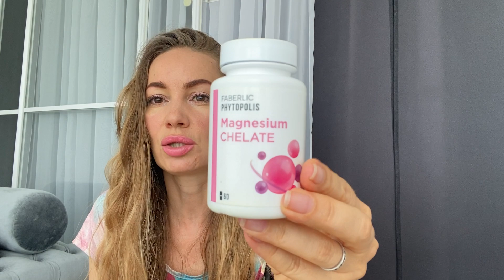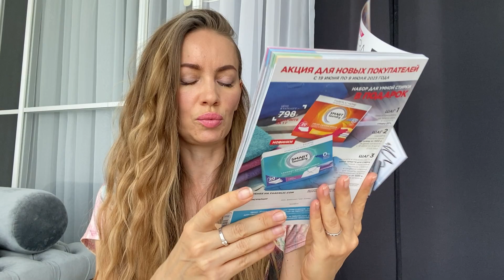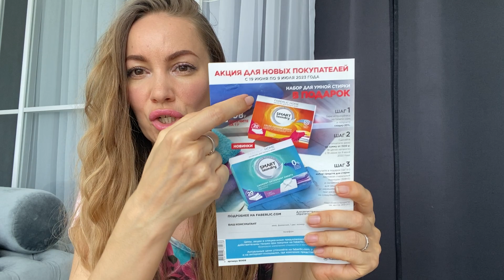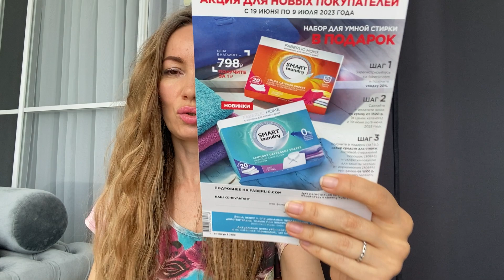БОЛЬШОЙ ЗАКАЗ ФАБЕРЛИК + Аппараты для омоложения SKIN` SKILLS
Массажер для омоложения шеи и лица SKIN` SKILLS
Артикул: 130001

Ежедневные гигиенические прокладки с анионовым чипом
Артикул: 11288

Дневные гигиенические прокладки с анионовым чипом
Артикул: 11289

Репейный бальзам «Сила волос»
Артикул: 2958

052M2801 Поло в полоску с принтом для мужчины, цвет темно-синий, размер 52
Артикул: 534261

Ночной крем для лица «Лифтинг и восстановление» One Week Miracle
Артикул: 0652

Дневной крем для лица «Омоложение и защита» SPF 15 One Week Miracle
Артикул: 0651

Промо: КАТАЛОГ СЛЕДУЮЩЕГО ПЕРИОДА FABERLIC РОССИЯ ПЕРИОД №09 с 19 июня 2023 по 09 июля 2023 по специальной цене

Биологически активная добавка к пище «Магний Хелат»
Артикул: 15801

Омолаживающий крем для шеи и декольте
Артикул: 0783